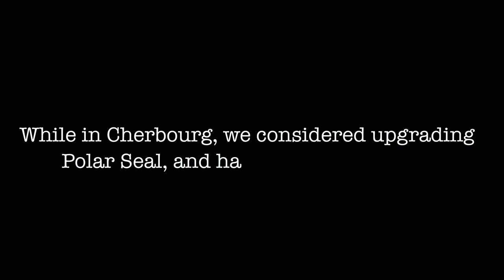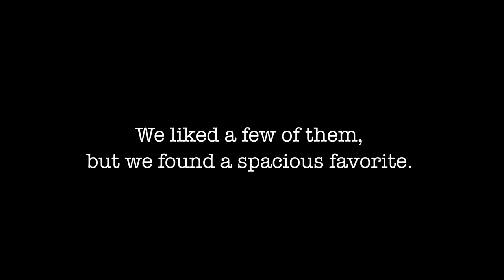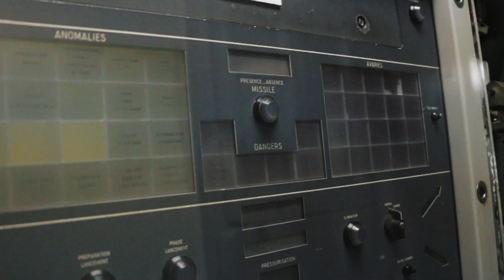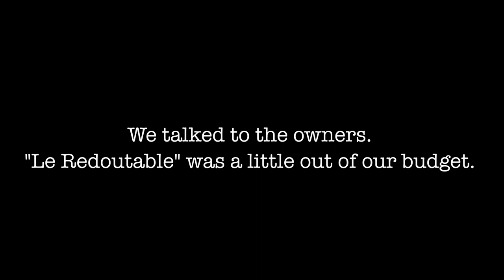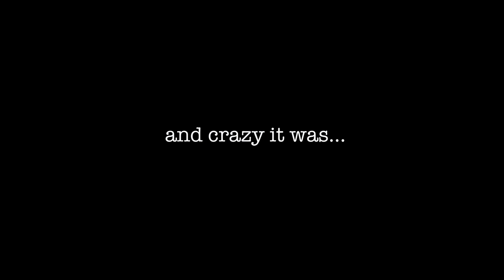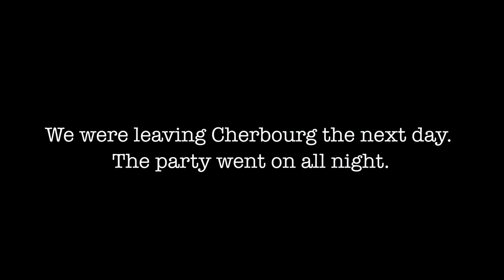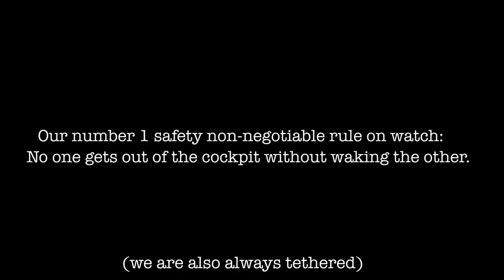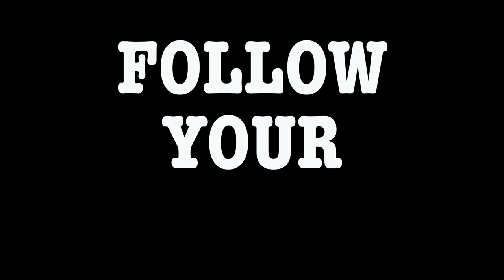Sailing the tidal waters of Normandy and Northern Brittany #15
This week, we are in Cherbourg and take the opportunity to visit the biggest nuclear submarine in the world open to the public. Although the submarine was very spacious, we didn't believe cruising the world in it would be so cozy, and the maintenance cost probably off the roof.

We were in France right when France won the World Cup, and explore the streets of Cherbourg that night, and take part in the giant party going on in the streets of the city.

We didn't stay long, as we had to leave the Cherbourg for Quimper, my hometown, the next day. We had a smooth motorsail and some wonderful views over the channel islands of Guernsey and Sark.
Out of Camaret, a big pod of dolphins came to play at the bow.

** GEAR **

🌊 Foul weather gear & Equipment
Foul weather jacket
Foul weather pants / Bibs
Life jackets /PFB

** LINKS 🖇**

Say hi!